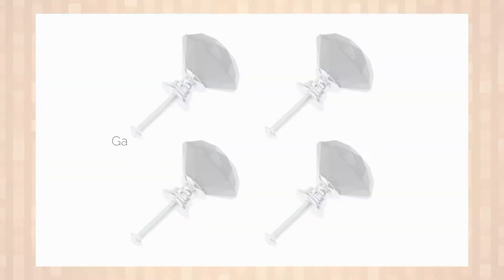Kit 04 Puxadores Preto Cristal Gaveta Porta Móveis 30mm